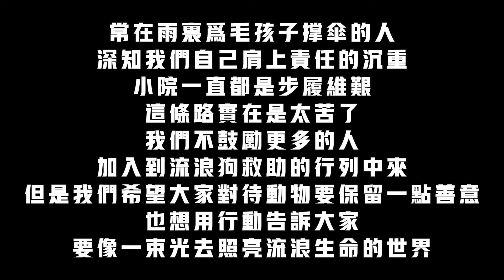面對狗狗幾千元的驅蟲費，只能努力打工掙錢，爭取早點給狗狗做上